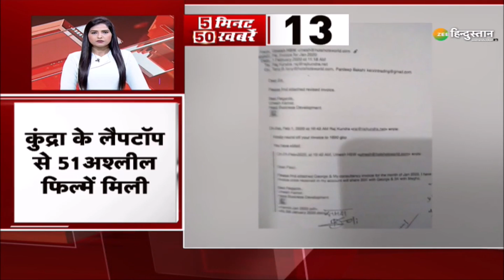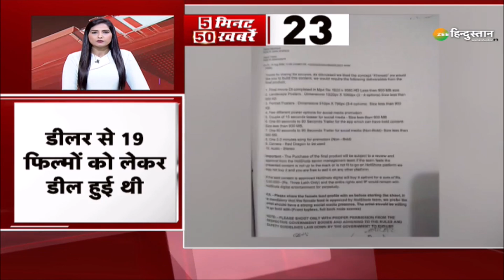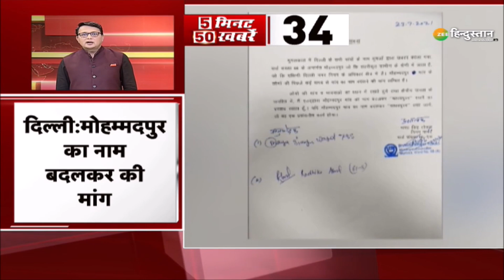Zee Hindustan Top 50 News: 5 मिनट में 50 बड़ी ख़बरें | Top News Today | Breaking News | Latest News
रत्नागिरी -सतारा में आज भी मूसलाधार बारिश के आसार मौसम विभाग ने जारी की चेतावनी   इसके साथ ही देखिए देश-दुनिया की तमाम बड़ी ख़बरें Zee Hindustan पर

About Channel